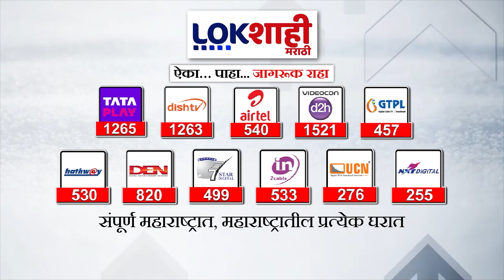Marathi News Headlines | 1 PM News Today | Maharashtra Politics | Lokshahi Marathi | Sep 10, 2024